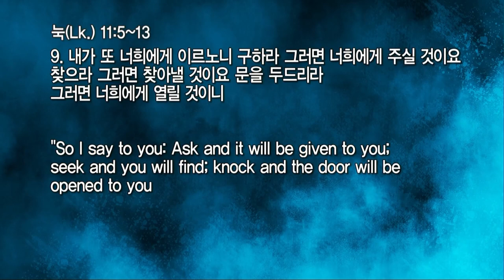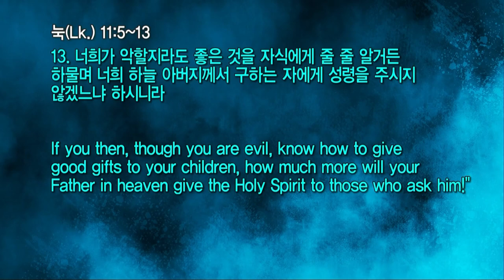20220223 대구하나교회 수요예배(복음편지 9과-기도는 영적인 과학이다, 눅11:5~13)